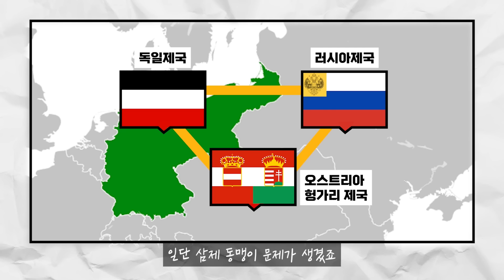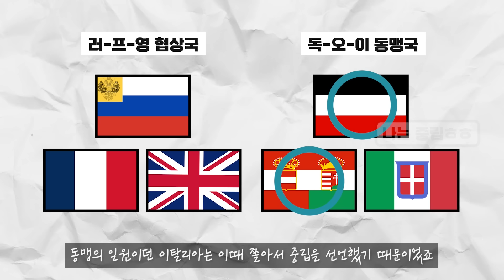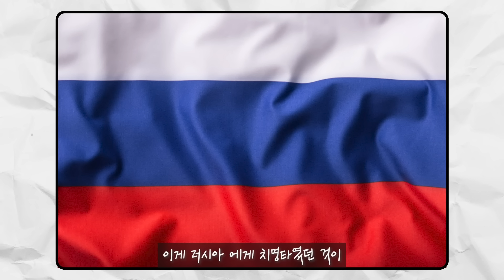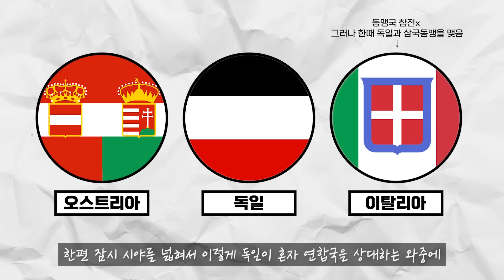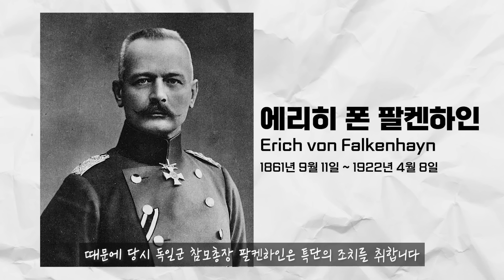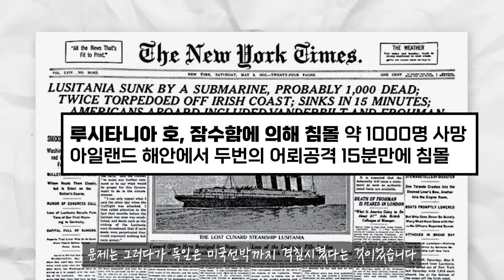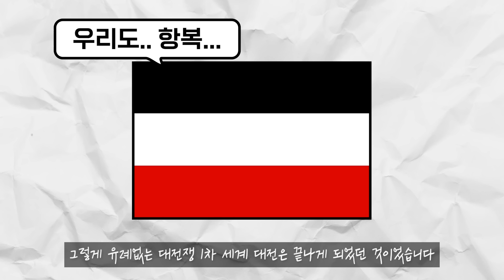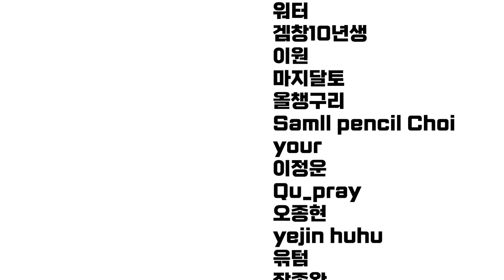인류 역사상 가장 잔인했던 전쟁, "1차 세계대전" 몰아보기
별청자님들! 별별역사 채널에서 윌라 오디오북과 콜라보를 하여, 무료 및 할인 이벤트를 진행합니다🥰🥰 쿠폰 등록하시면 윌라 오디오북 1개월 무료+3개월 50% 할인됩니다!(아쉽게도 신규 가입자 분들만 가능합니다 ㅠ)
전문 성우분들의 꿀성대로 녹음한 각종 오디오북을 싸그리 무료로 들을 수 있습니다.
윌라 많이 사용해주시고 자는 동안, 운전하는 동안, 설거지하는 동안 지식충전하고 싶으신 분들께 강력 추천드립니다!

참고문헌
"세계사 최대한 쉽게 설명해 드립니다", 이화북스
"제 1차 세계대전", 플래닛미디어
"지도와 사진으로 보는 제1차 세계대전", 페이퍼로드
"제1차 세계대전", 교유서가